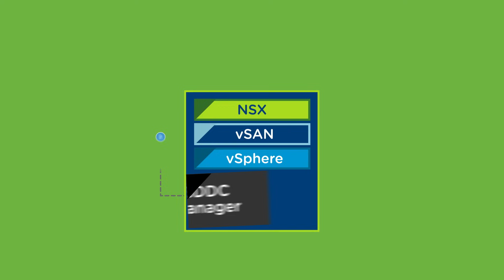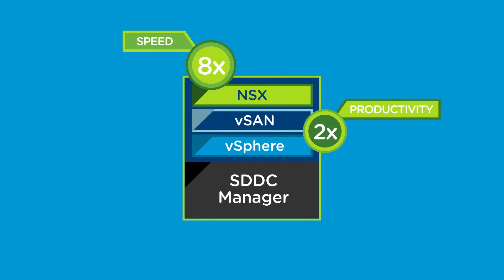VMware Cloud Foundation Overview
VMware Cloud Foundation is the unified SDDC platform that brings together vSphere, vSAN and NSX into a natively integrated stack to deliver enterprise-ready cloud infrastructure for the private and public cloud.